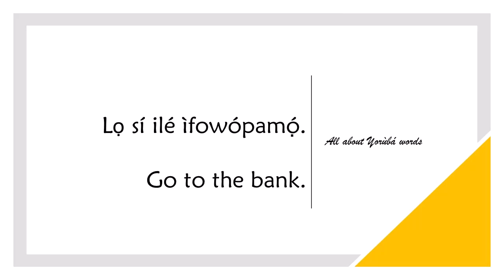How to say BANK in YORUBA